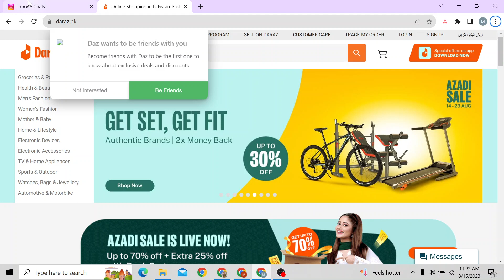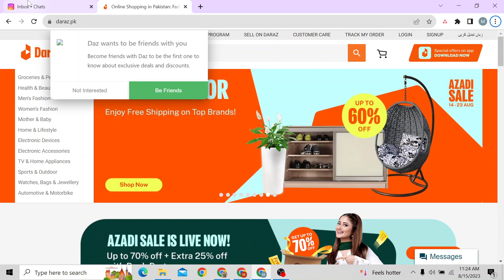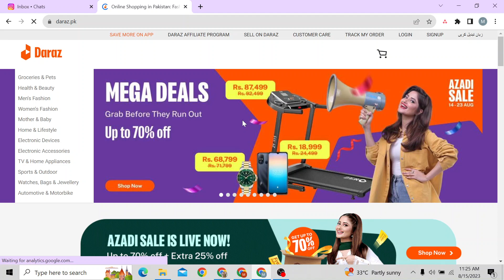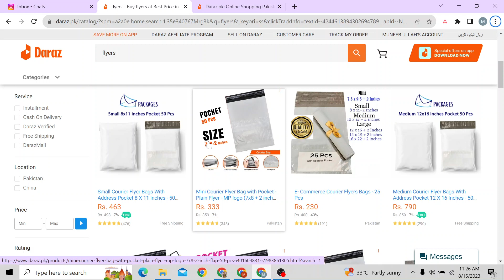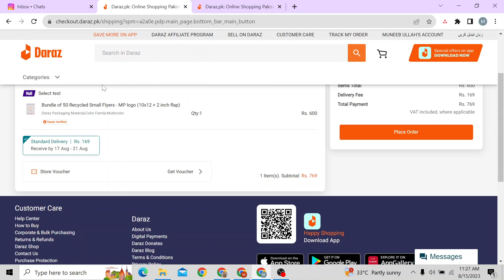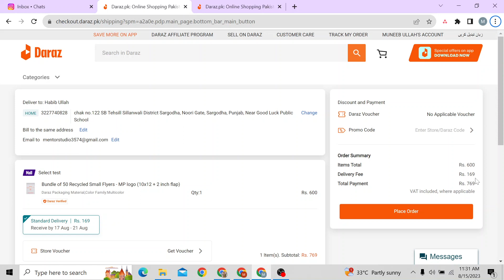How to order Packing flyers on Daraz | Daraz flyers order kaise krye | Daraz flyers problem Solved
Assalam-o-Alaikum

My Name is Muneeb Ullah. I am Your Daraz Seller Complete Course Instructor. I will teach you how to do local ecommerce at your home and make your money with doing more efforts.

💥💥HIRE ME 💥💥

✅  Social Media Marketing and Management
✅ Daraz - Local Ecommerce
✅ Digital Premium Products

Cheers
MentorMuneeb